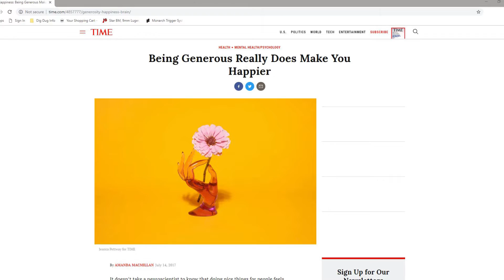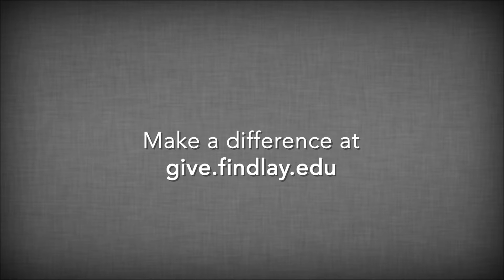Oiler Nation for Good | January 2019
A short monthly vlog with Vice President for University Advancement, Marcia Sloan Latta, Ed.D., dedicated to ways that benefit you while also making a difference for the University of Findlay and beyond.